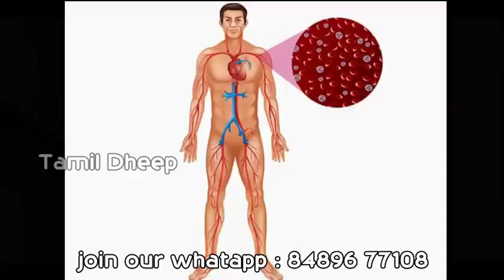Whatsapp Videos கற்பூரம் வைத்து கொண்டு உறங்கினால் என்ன நடக்கும்